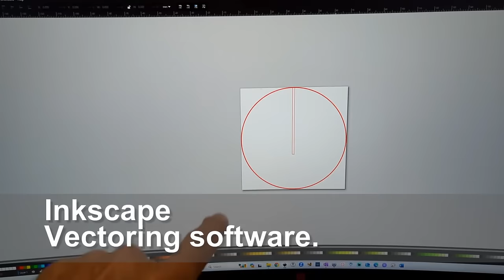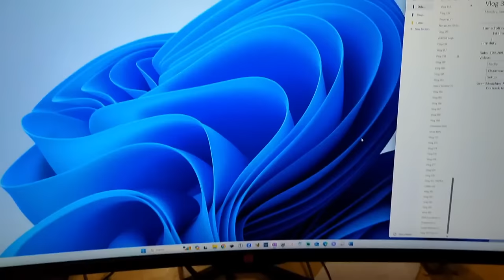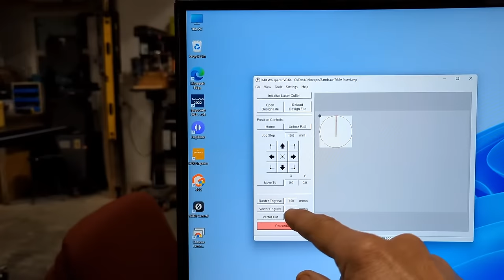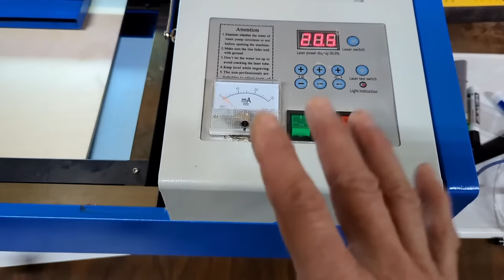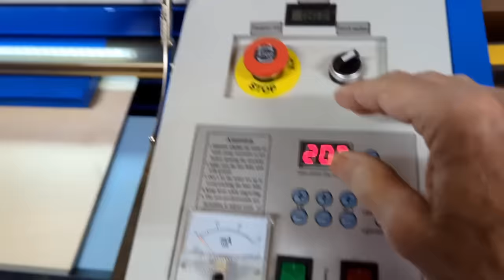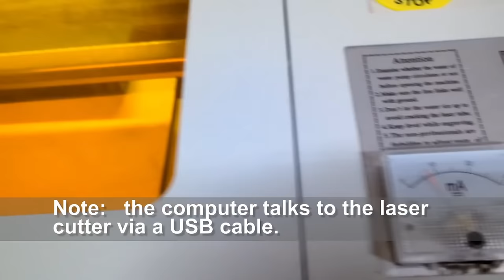Vlog 391 LIVE K40 Laser Cutter Deep Dive and Carmine D'Amico Custom Mandolin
Someone asked me to do a walk through on my K40 Laser Cutter.  So I did.  I am also including the link below to Carmine D'Amico's Custom 10 String mandolin that I built for him.   Come along and enjoy.